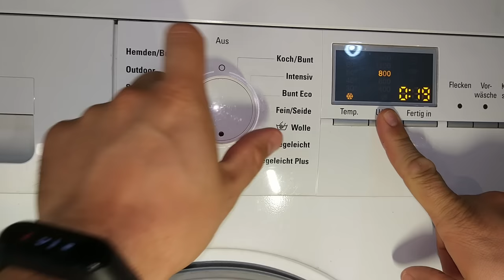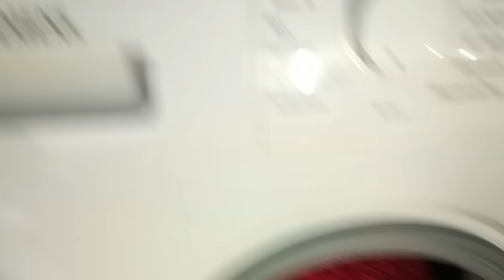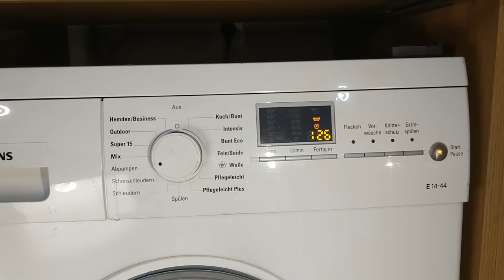Experiment - Wet Pillows on Service Mode - in a Washing Machine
Rolling in the Deeeep...